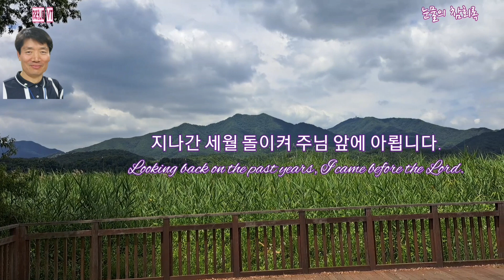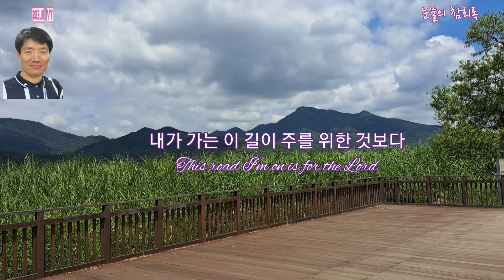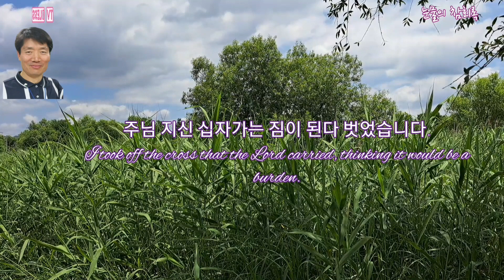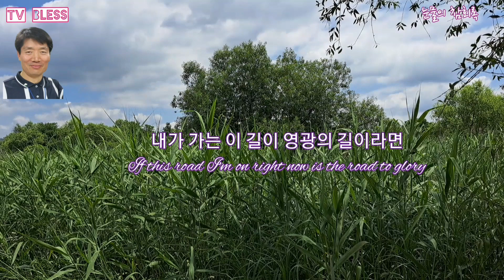시청자이신 '어울림'님께서 신청하신 찬양입니다. '눈물의 참회록/김석균 곡 I pray with tears and repent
[신청을 받고 처음 불러보는 찬양, 부르다가 몇번이나 눈물이 왈칵나는지... 김석균목사님의 신앙고백 같은 가사에 깊은 찔림을 받았습니다. 녹음하기를 여러번... 그래도 조금 나은 것 같아 이 음원을 업로드 하였습니다.
영어가사는 영어권에 사시는 외국인을 위해 느낌이라도 전하고 싶어 붙여 보았습니다. 부족하더라도 양해 바람니다]

눈물의 참회록 / 김석균
I pray with tears and repent / Kim Seok-gyun
지금껏 내가 한 일이 주를 위한 일이었는지
Was everything I did so far for the Lord?
지나간 세월 돌이켜 주님 앞에 아룁니다.
Looking back on the past years, I came before the Lord.
이 한 몸 주를 위하여 목숨 버린다 했으나
This one body, I pledged to lay down my life for the Lord,
주의 영광 뒤로 하고 나의 자랑 앞세웠으니
I put the glory of the Lord behind me and put my boasting first.
내가 가는 이 길이 주를 위한 것보다
This road I'm on is for the Lord
예수 이름만 파는 가롯유다와 같습니다.
It's like Garot Judas who only uses the name of Jesus.

한 평생 주를 위하여 변함없이 살겠다던
He said that he would live for the Lord without change for the rest of his life,
베드로 같은 믿음이 내게도 있었습니다.
I also had faith like Peter.
그러나 때론 내 맘속에 허영과 교만만 많고
But sometimes my heart is filled with vanity and pride
주님 지신 십자가는 짐이 된다 벗었습니다.
I took off the cross that the Lord carried, thinking it would be a burden.
율법만 세우는 바리새인과 같습니다.
It is like the Pharisees who only insist on the law.

오늘도 복음을 들고 쉬임없이 다녔지만
Today, I carried the gospel and went without rest,
성령의 불같은 증거 믿음없이 전했습니다.
The fiery evidence of the Holy Spirit was preached without faith.
육신의 곤고함 더하여 복음의 사명 약했으니
The mission of the gospel has become weak due to the fatigue of the body.
아버지여, 연약한 종 이찌해야 하오리까.
Father, what shall we do with this weak servant?
내가 가는 이 길이 영광의 길이라면
If this road I'm on right now is the road to glory
바울과 같은 믿음을 내게도 허락하소서.
Please grant me the same faith as Paul
내게도 허락하소서.
Please grant me the same